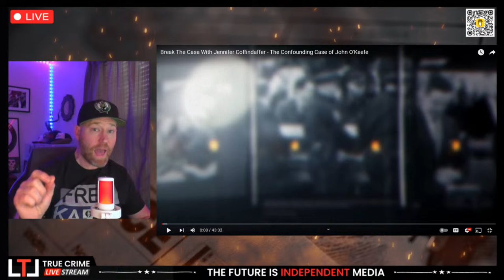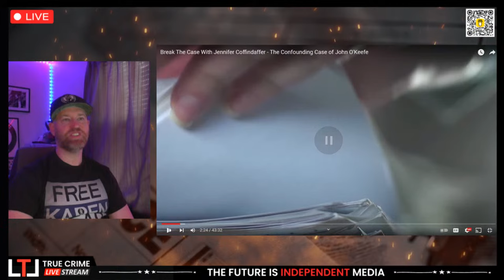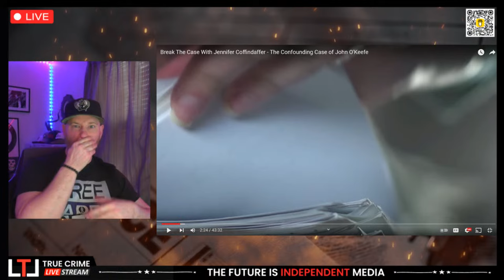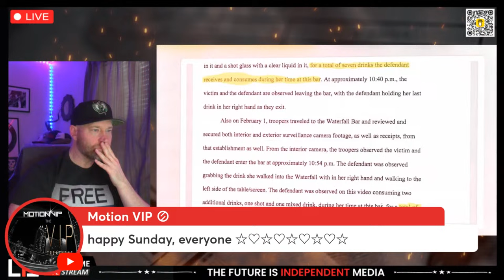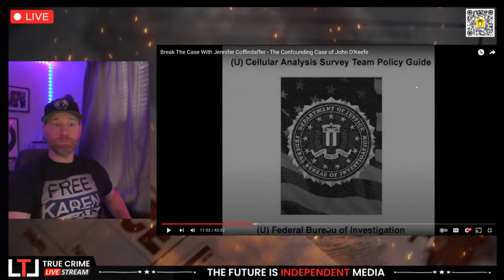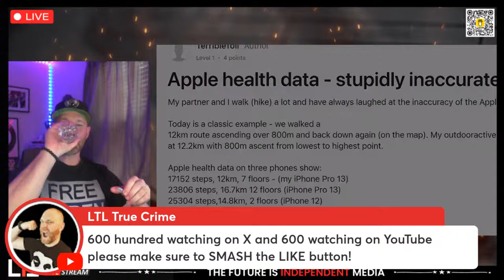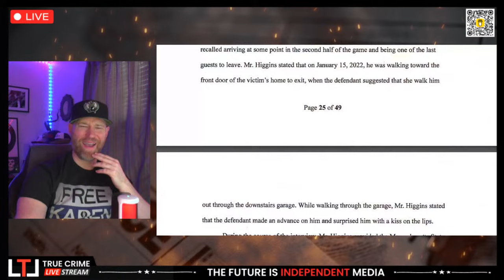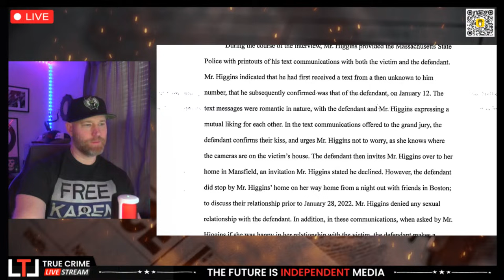Jennifer Coffindaffer Says Karen Read Killed Cop Boyfriend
Intro: 0:00
Show Starts Here: 3:33